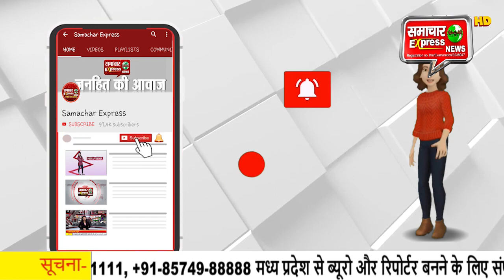“सीजनल डिटॉक्स” के लिए मीरा राजपूत रखेंगी नवरात्रि व्रत